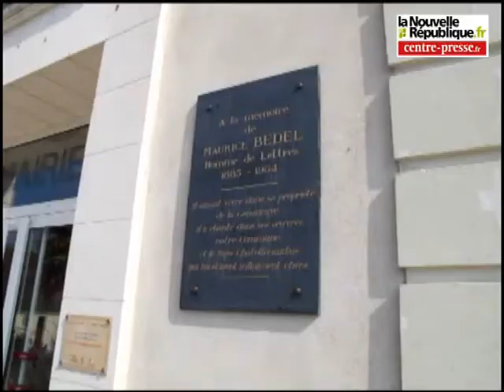Thuré: sur les pas de Maurice Bedel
Le Pays châtelleraudais a connu quelques grands noms que la communauté d'agglomération fait découvrir tous les vendredis matin de l'été. Exemple à Thuré avec Maurice Bedel.